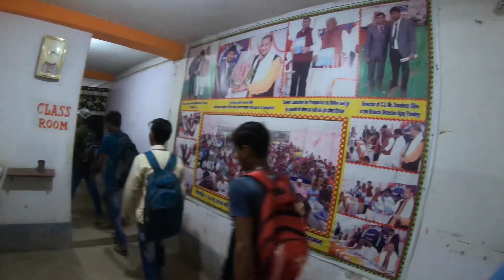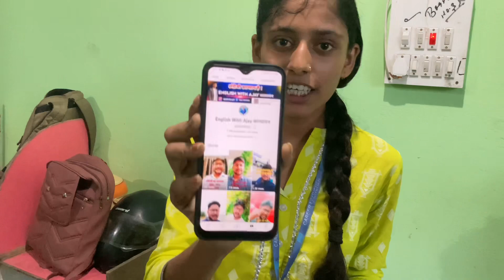CAREER LAUNCHER || FOR-11th,12th|| CBSE& BIHARBOARD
In this video today I’m going to show you career launcher English classes I want to say that this class is best for 11th,12th and here also classes for physics and chemistry

 In Shahpur career launcher is best coaching

Address-Shahpur (ara)

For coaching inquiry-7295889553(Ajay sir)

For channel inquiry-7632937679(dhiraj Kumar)